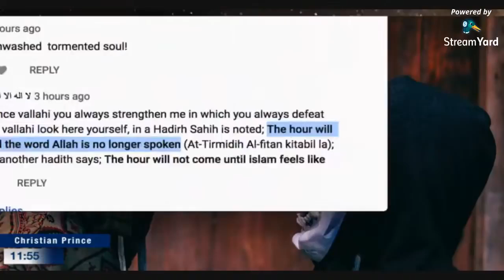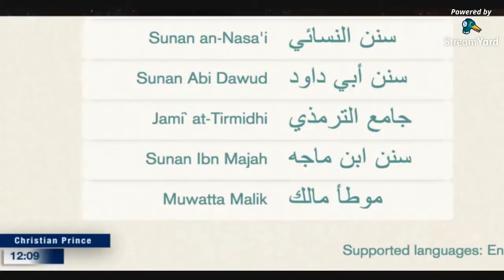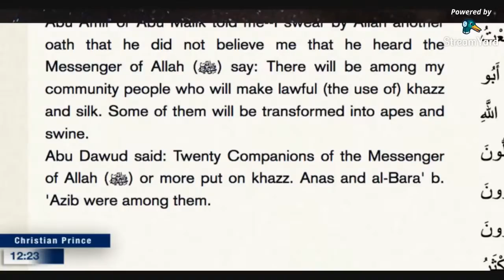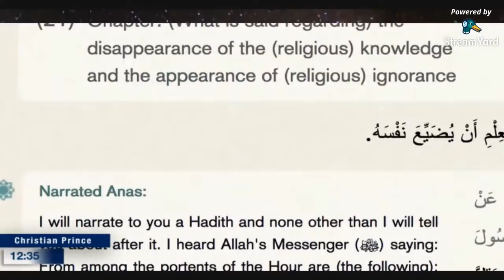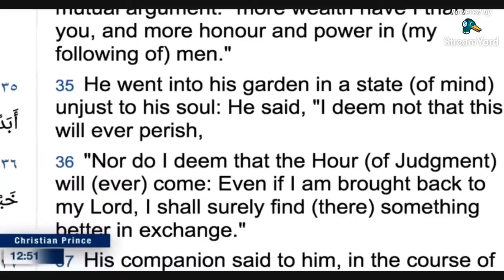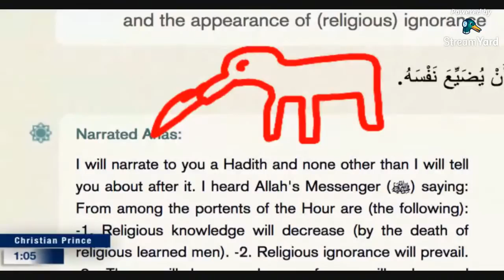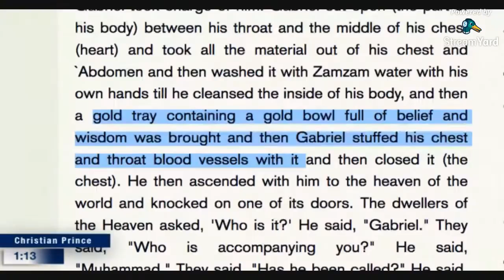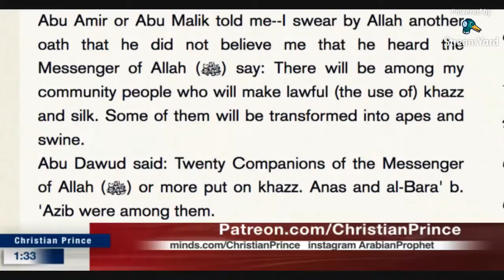You would not beleive what Prophet Muhammad ٍSaid about end of Islam & Muslims